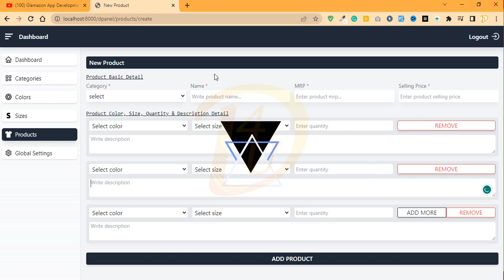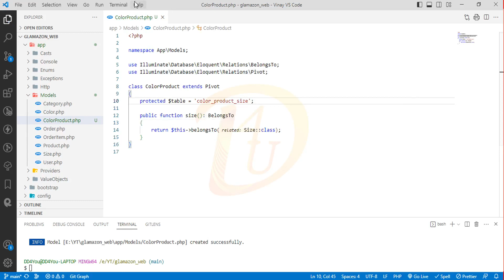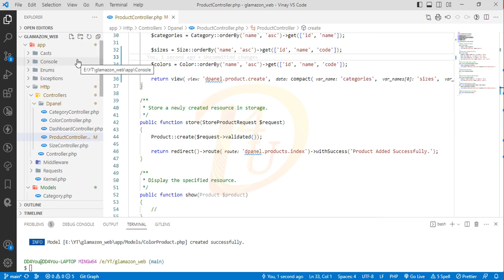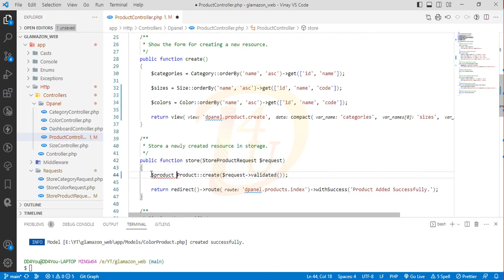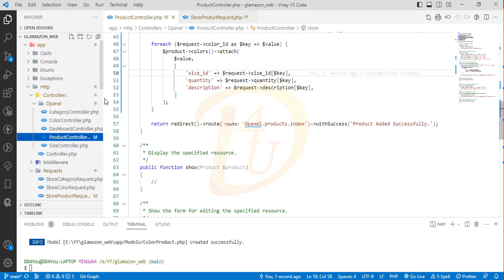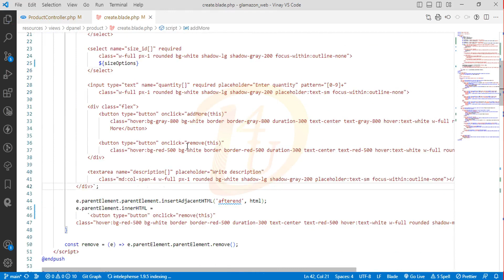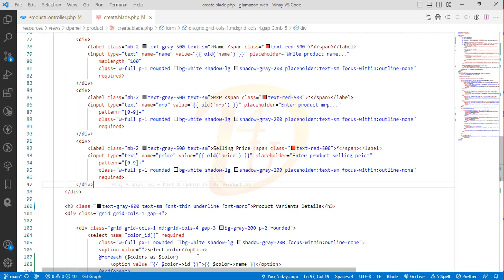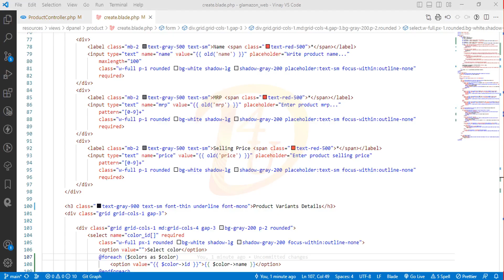Glamazon App Development Series in Laravel, React Native & Flutter with Source Code Part 9 | DD4You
Glamazon App Development Series in Laravel, React Native & Flutter with Source Code. Unlock the Secrets of Building an E-commerce App!

SUPPORT ME:
✅ Paytm UPI: dd4you@paytm
✅ Amazon UPI: dd4you@apl
✅ PhonePe UPI: dd4you@ybl
✅ ICICI UPI: dd4you@icici